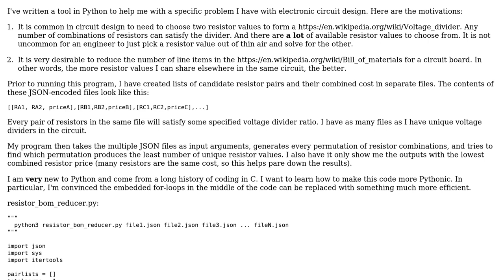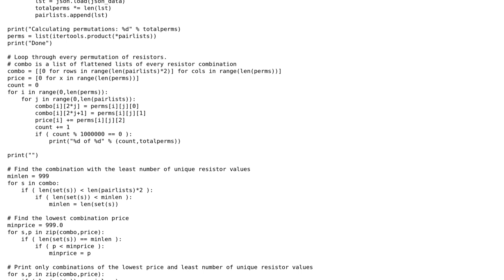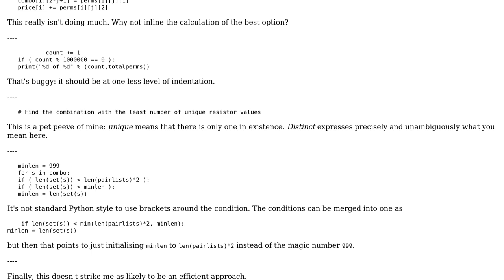Code Review: Python tool to reduce number of resistors in circuit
With thanks & praise to God, and with thanks to the many people who have made this project possible! | Content (except music & images) licensed under CC BY-SA | Music | Images & others | With thanks to user Peter Taylor user Dan Laks user alecxe and the Stack Exchange Network Trademarks are property of their respective owners. You are responsible for your own actions.